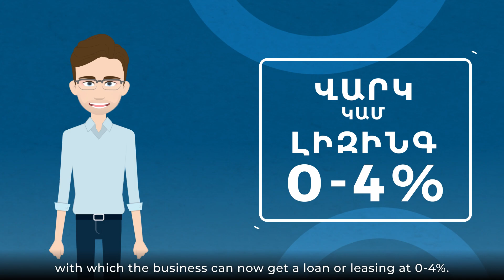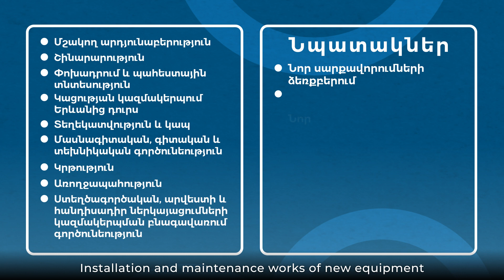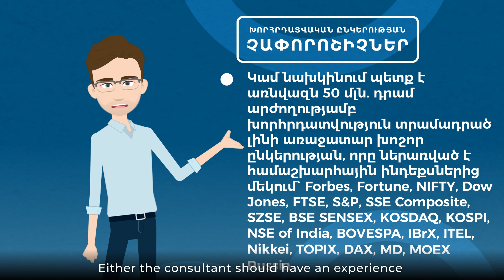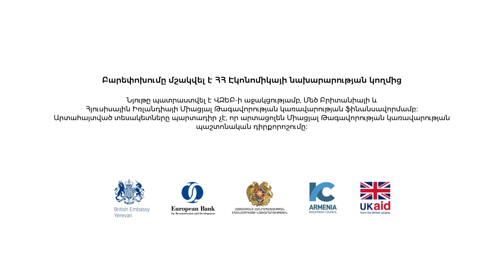Սուբսիդիաներ` սարքավորումներ և թվայնացում ձեռք բերելու համար